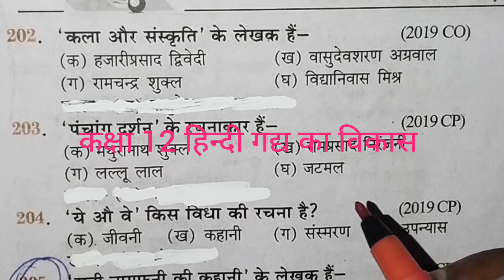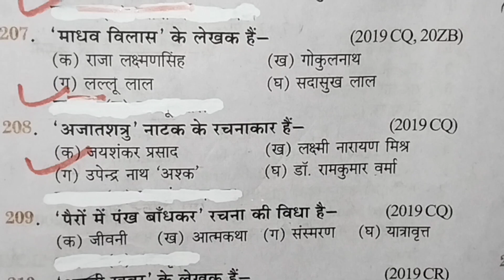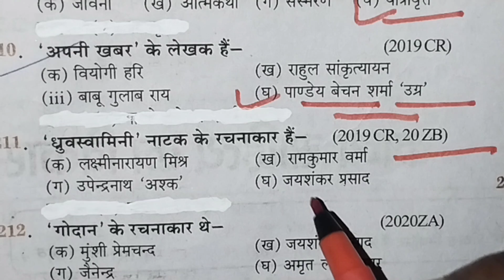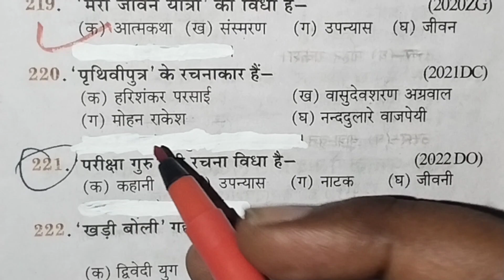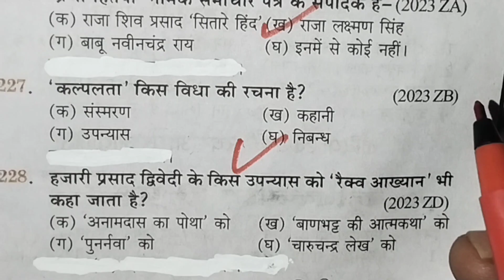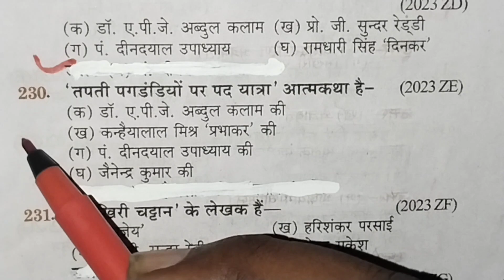कक्षा 12 हिन्दी (हिन्दी गद्य का विकास) के महत्वपूर्ण बहुविकल्पीय प्रश्न 2025 ||Class 12th hindi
कक्षा 12 हिन्दी (हिन्दी गद्य का विकास) Class 12th sahityik Hindi (हिन्दी गद्य का विकास के महत्वपूर्ण बहुविकल्पीय प्रश्न 2025 बोर्ड परीक्षा, हिन्दी गद्य का विकास के महत्वपूर्ण बहुविकल्पीय प्रश्न,

namaskar doston Swagat hai please YouTube channel Mein Aaj Ke is video mein Ham kaksha 12 ke vidyarthiyon Ke Liye Hindi Hindi gadya ka Vikas se sambandhit mahatvpurn Vikalp prashn Lekar Aaye Jo Pariksha jisse bahut Hi mahatvpurn Rahega,

Hindi gadya ka Vikas class 12 Hindi ke most important objective question #

Class 12th hindi ke important question #

हिन्दी गद्य का विकास #